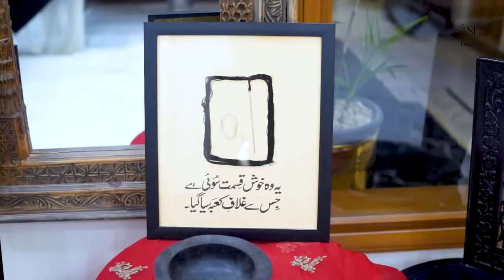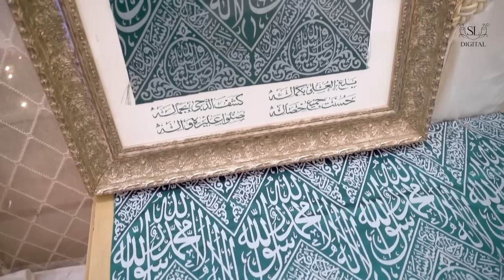Ziarate Muqaddasa from Makkah & Madina | Shaista Lodhi's Home Visit | Islamic Pilgrimage Vlog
Dr. Shaista Lodhi's heartfelt naat recitation RamadanKareem شانِ_رمضان
Ziarate Muqaddasa from Makkah & Madina | Shaista Lodhi's Home Visit | Islamic Pilgrimage Vlog ShaistaLodhi​ ZiarateMuqaddasa Shaistalodhihome​ ZiyaratTabarrukaat SLdigital​ Shaistalodhihome​ wallframes​

In this video, Pakistani celebrities visit Shaista Lodhi's home and discuss her unforgettable visit to Makkah and Madina, where they performed the holy pilgrimage of Ziarat-e-Muqaddasa and received sacred items.

Shaista Lodhi shares her knowledge about several sacred things received from Makkah & Madina including the Riaz ul Jannah's Kaleen ka Tukra, Hazrat Muhammad's (SAW) Qabar Mubarak ki chadar, and Moye Mubarak of Prophet Muhammad (PBUH), Ghilaf e Kaaba, and Riaz Ul Jannah Ka Kaleen. This video provides insight into the religious significance and history of these holy places and offers a unique perspective on the experience of Pakistani celebrities during their visit to shaista lodhi home's

Topic to discuss:-
Islamic Pilgrimage to mecca
Riaz ul jannah k kaleen ka tukra
Hazrat Muhammad(SAW)ki Qabar Mubarak
Moye Mubarak of Prophet Muhammad (PBUH)
Moye Mubarak, Ghilaf e Kaaba, Riaz Ul Jannah K Kaleen
ziarate muqaddasa with shaista lodhi
making the kiswah
kaaba cloth cover
kiswah calligraphy
stitch gold silk on kaaba cover
making of ghilaf e kaaba
Islamic Pilgrimage vlog
islamic pilgrimage
 islam trips